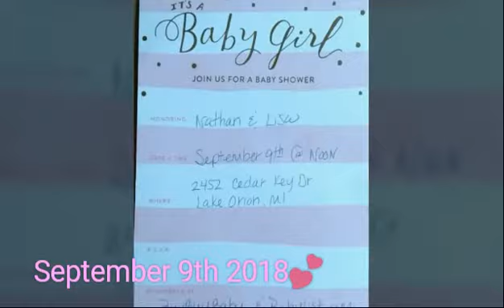Rhonda & Blues Adventures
Nathan & Lisa's Baby Shower 9/9/18